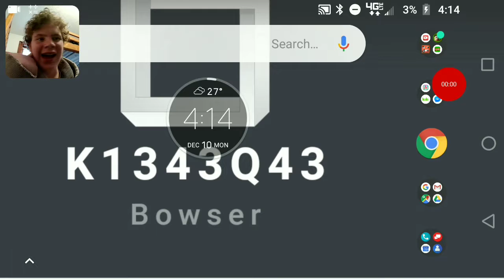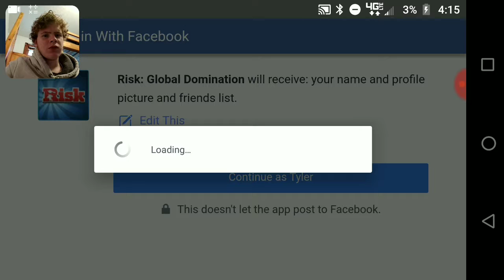The world against itself!